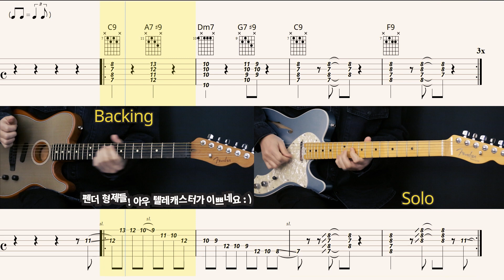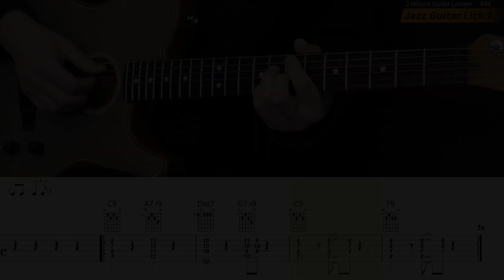『Jazz Guitar Lick 1』 재즈기타릭 [2 Minute Guitar Lesson #44] 타브악보 초보솔로레슨 【1 6 2 5 Chord Progression 코드진행】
쉽고 간단한데 쓸모있는 멋진 강좌!!
초보독학💁🏻【2분기타레슨】 44회
Easy, Simple, Useful & Cool Course!!
『Self-Taught』 2min Guitar Lesson #44

1 6 2 5 코드진행에 어울리는
재즈 기타릭입니다~
Jazz Lick for '1-6-2-5' Chord Progression

초보자용 느린연주 (Slow Tempo) ►00:46

【스윗기타카페】에서 영상의 타브악보 공유예정입니다.

*연주한 기타🎸Guitar used
Fender Acoustasonic Telecaster (sonic grey)
Fender elite telecaster thinline

프로뮤지션이 제공하는 기타레슨, 커버,리뷰,
뮤직콘텐츠등의 소식을 받아보는건 어떠세요?